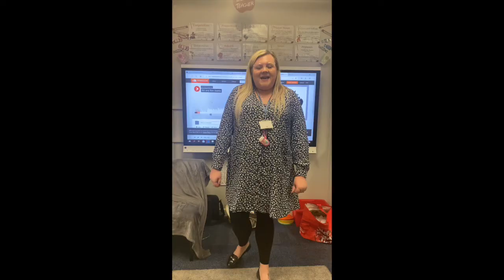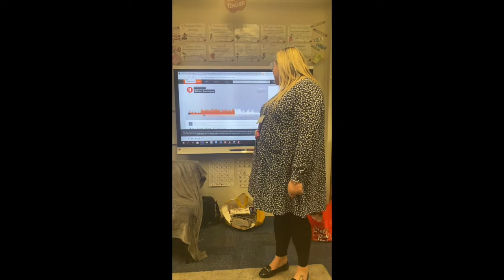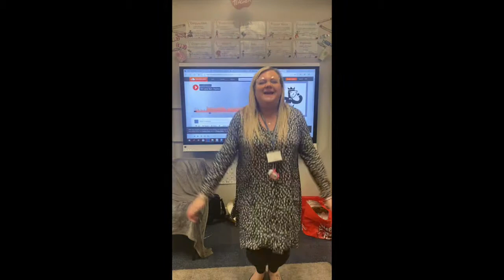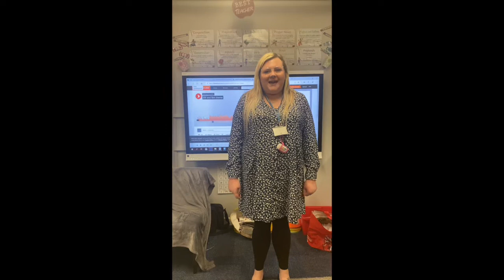Lordswood School Drama Club Week 3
Welcome back to week 3 of Drama club! I hope you are enjoying the activities so far. Remember to watch the videos back. See if you can change the characters or add different actions!